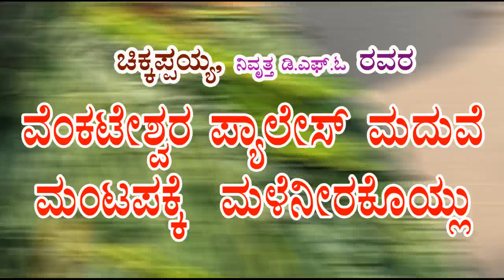ಚಿಕ್ಕಪ್ಪಯ್ಯ ನಿವೃತ್ತ DFO ವೆಂಕಟೇಶ್ವರ ಪ್ಯಾಲೇಸ್ ಮಂಟಪಕ್ಕೆ ಮಳೆಕೊಯ್ಲು rain water harvesting at Choultry